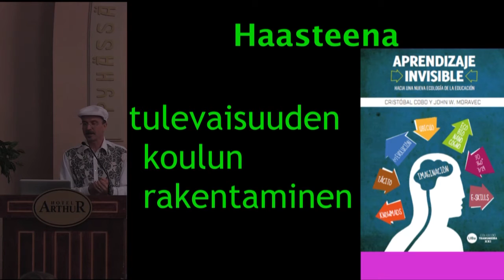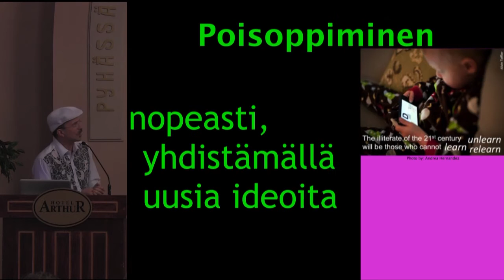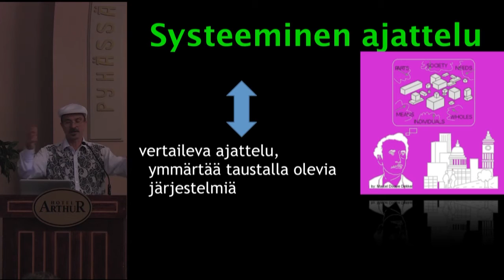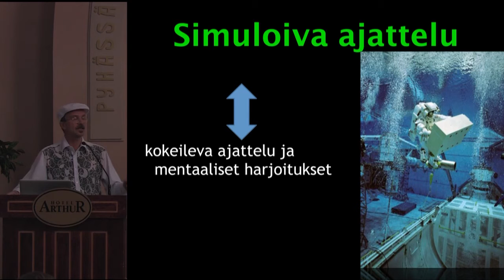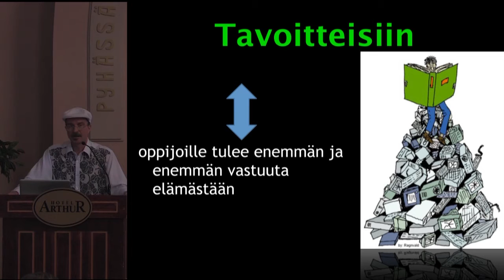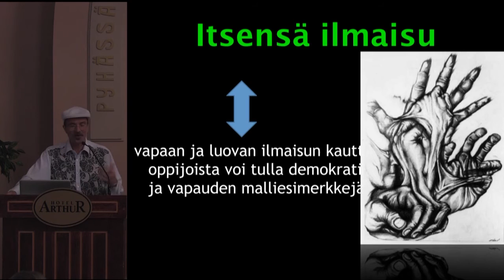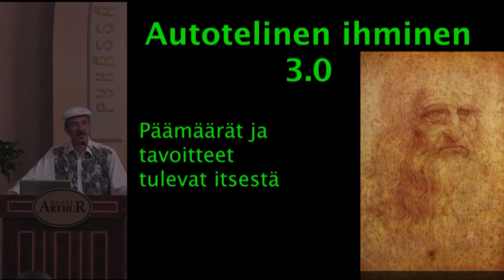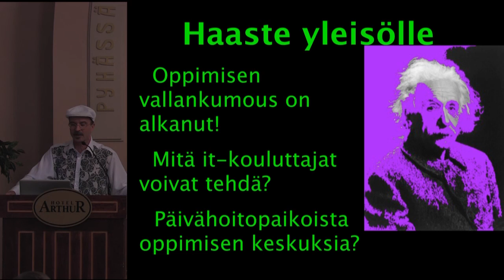Tero Toivanen, salama-alustus, Koulutuksen kolme vuosikymmentä